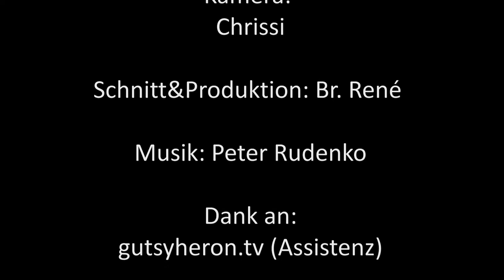Wieder früh aufstehen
„Ferien waren schon toll, Schule ist eben Schule, früh aufste-hen ..." sagt mir ein Schüler.  Es kostet schon Überwindung, wieder in den Alltag einzusteigen. Der Alltag birgt jedoch viele Chancen. (mehr in Text, Audio